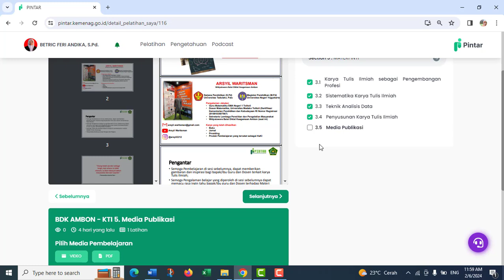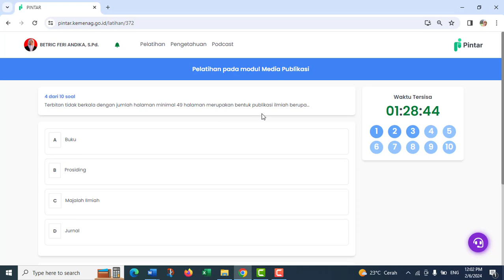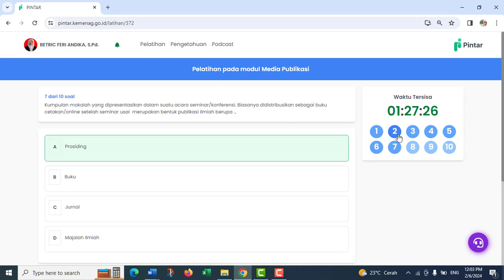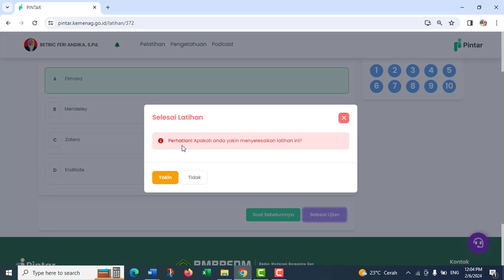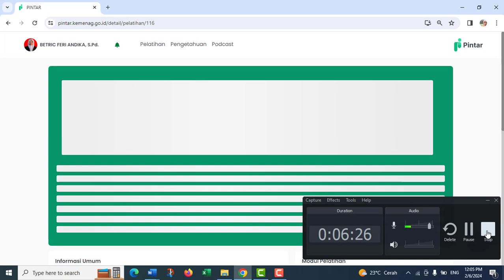Kunci Jawaban 3 5 Media Publikasi